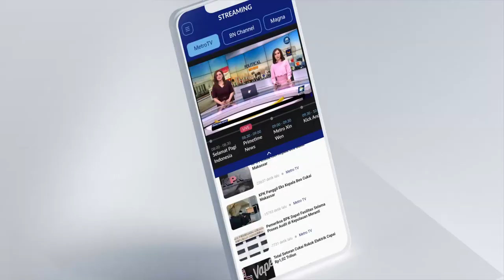CATAT! BEGINI TIPS AGAR LOLOS TES CPNS 2023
Tutor CPNS & Kedinasan/Founder Channel Sang Tutor, Alman Mohane membagikan beberapa tips lolos tes CPNS (Calon Pegawa Negeri Sipil). Salah satu tipsnya adalah memerlukan manajemen waktu yang baik.